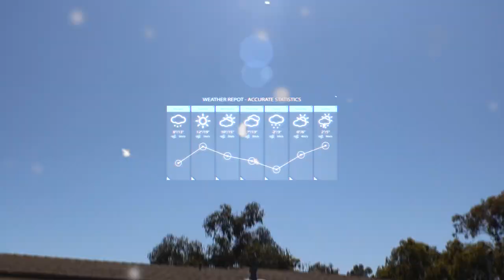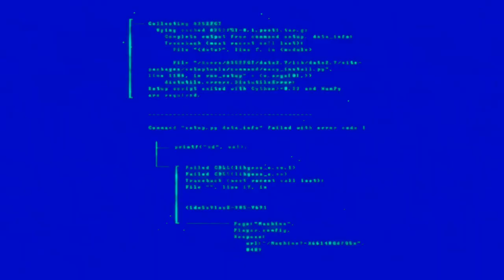Inno! - Lavender Cream (Official Music Video)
Produced by Inno

Inno drops a music video for "Lavender Cream", from his new album "Yummy Land". With a bubble gum type melody and distorted 808's, Inno displays his "feel good" lyrics to create a vibe.

DP: Deanna Giordano & Kasssandra Carrettini
Editor: Inno
Colorist: Deanna Giordano & Inno
Drone: Jordan Trombly
PA: Diego Ruiz

Thank You to Sweet Treats!

Lyrics:

I'm like ice cream
She like ice cream
I fiend
Sugar body
In her tight jeans
Icing
Always up to something
In the night
See

Inno on my body
I look nice
Nice
Nice
(Yeah!)
Just dropped some pillows
That's a good
Night
Night
(Yeah!)
Always feelin' sunny
When I'm hot
Like right
(Yeah!)
I just caught a buzz
Feelin' right
Like Light
(Year!)

(Uh)

I'm just tryin' vibe tonight
(Woo!)
Cookies on the brain
Hit the town tonight
(Yeah)
Keep it at my pace
If she down
I might
(Yeah)
Like it when I sing
I went
"La-La-La"

I fiend
Sugar body
Icing
In the night
See

I'm like dance
Imma do my dance
Take you to Japan
Just to see the land
Take you to the west
Just to feel the sand
Think
Think therefore I am
Feelin' like the man
I'm like damn
I'm like
I'm like damn
Guess I am the man
(Yeah)

Ask her for a taste
And it tasted like coco
She wanna take it for a spin
She ride it like moto
She go vroom vroom
We in the whip
And the she post it for promo
I'm like sorry baby
No
I'm like sorry
No photos

I fiend
Sugar body
Icing
In the night
See